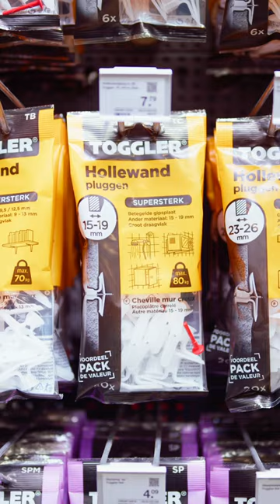KARWEI | Maak het met Floor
In het huis van Floor is altijd iets te doen. Vanaf volgende week neemt ze je mee in hoe ze stap voor stap haar huis steeds mooier maakt. Van een lamp ophangen tot het leggen van een laminaatvloer: Floor laat zien hoe makkelijk het kan zijn! Welke klus moet ze als eerste aanpakken?

Ontdek alles over Karwei.